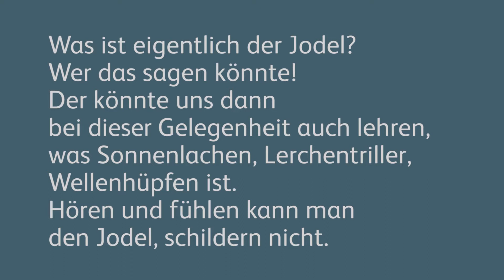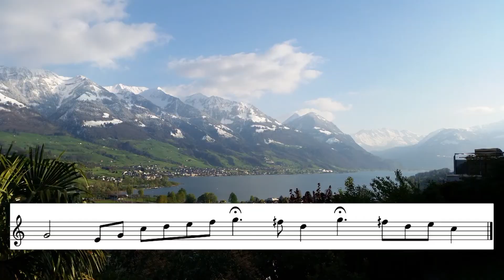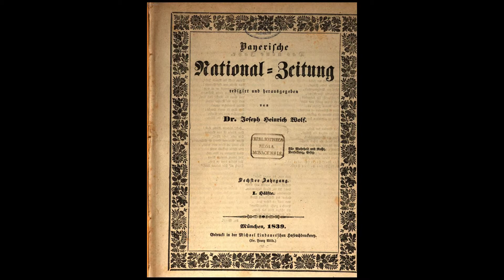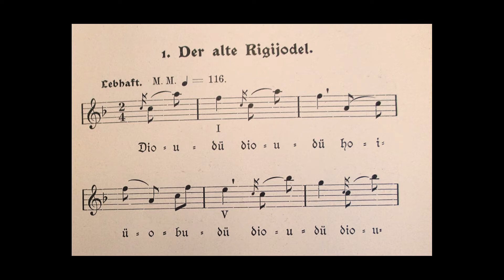Alphorn und Naturjodel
Ein allgemein anerkanntes ästhetisches Konzept für Alphornmusik in der Schweiz besagt, dass Melodien wie instrumentales Jodeln klingen sollten. Das Konzept basiert wahrscheinlich auf der verbreiteten Meinung vom Kuhreihen als dem Ursprung sowohl von Alphornmusik als auch von Naturjodel. In diesem Projekt wird untersucht, ob Ähnlichkeiten zwischen Naturjodel und Alphornmusik bestehen und ob Evidenzen zur Stützung der These eines gemeinsamen Ursprungs gefunden werden können. Unabhängig von den Ergebnissen dieser Untersuchung werden die Forschungen klären, wo und wann im Laufe der Geschichte sich eine gegenseitige Beeinflussung ereignete, ebenso ob diese andauerte oder als wiederkehrende Erfindung auftrat. Um die Fragen zu beantworten wird das Untersuchungsgebiet ausgeweitet auf den Süden Deutschlands und den Westen Österreichs, wo Alphornmusik und Jodeln ebenfalls existieren bzw. existierten. Die Projektresultate werden eine neue Basis für die laufende Diskussion über die Alphornmusik- und Jodelästhetik schaffen.